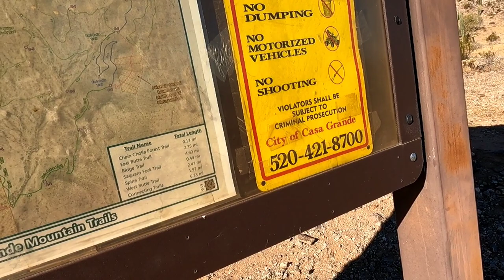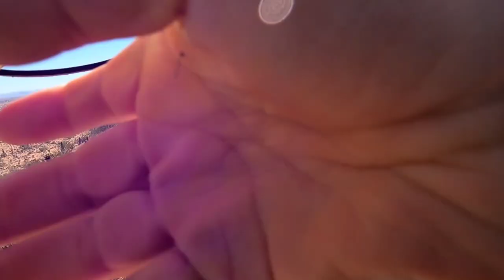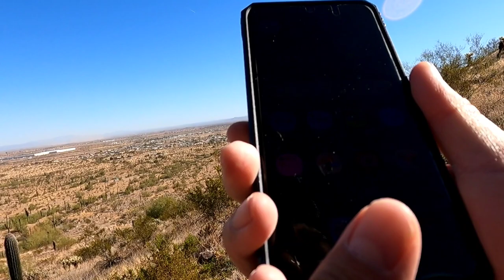Walk with us! Casa Grande, AZ Arica Road Trailhead